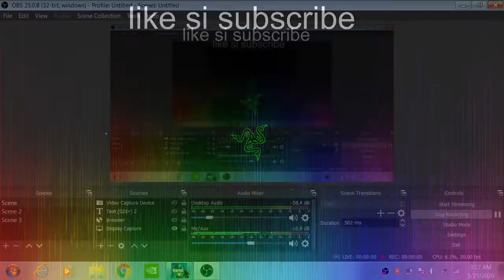Am incercat mapa lui mongral (5.66) minute cod mapa in decs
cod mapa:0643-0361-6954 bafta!